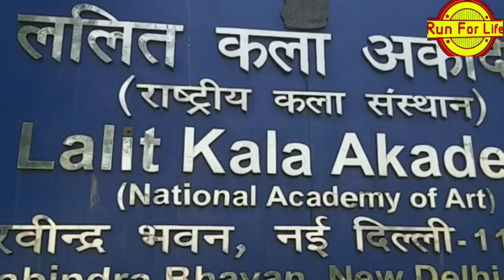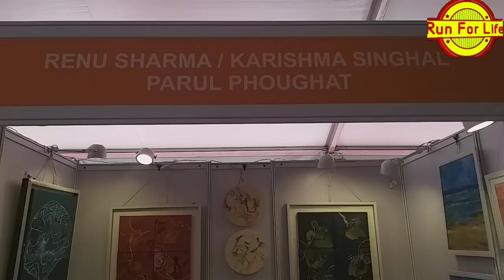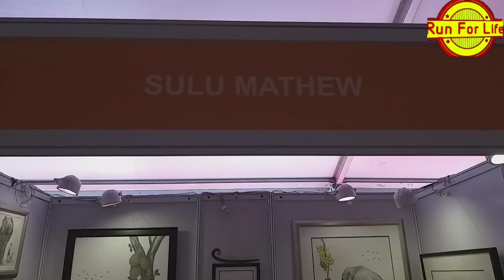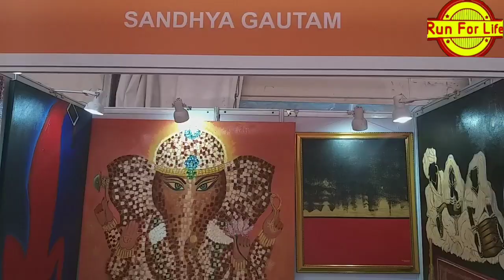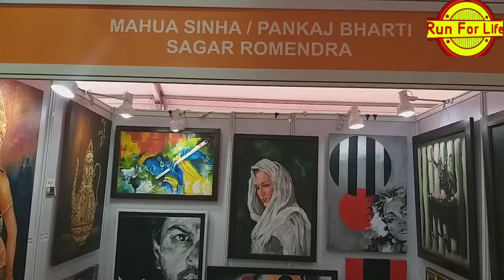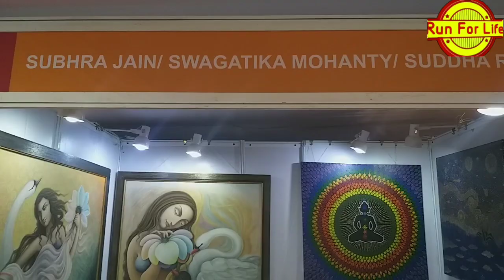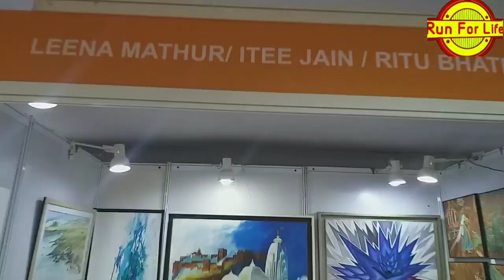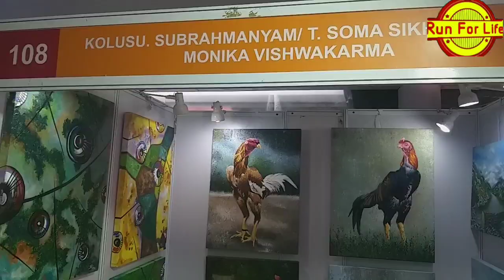दिल्ली कला मेला 2020 भाग 2#run for life#satish sharma# kala mela part 2#delhi#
राष्ट्रीय कला मेला भाग-2 देशभर के कलाकारों ने हजारों कलाकृतियों से जन जीवन के वास्तविक चित्र उकेरे देखना ना भूलें